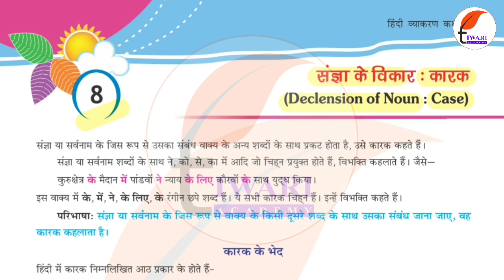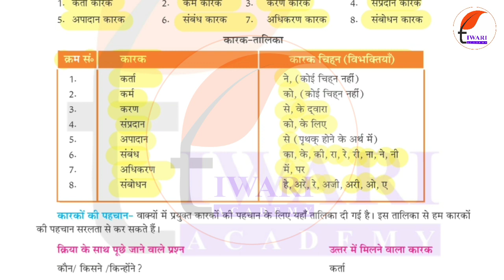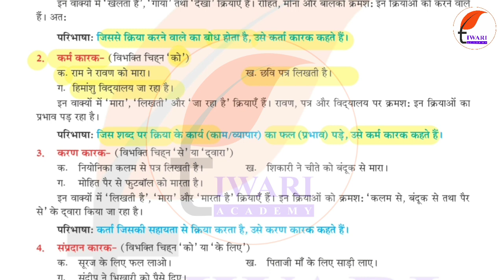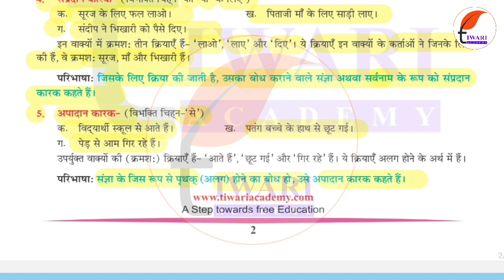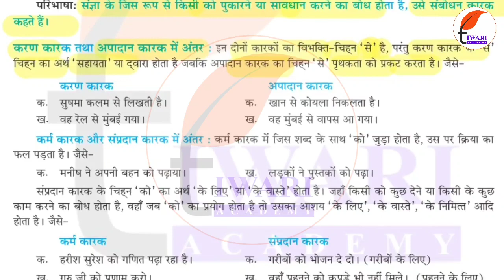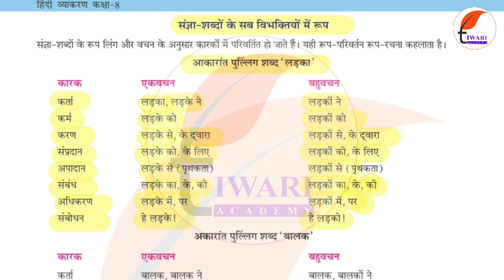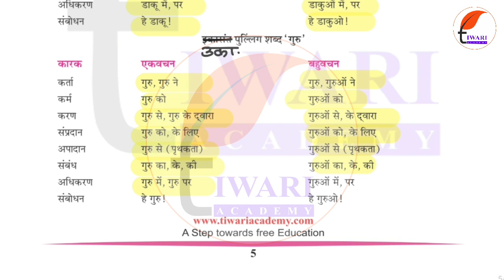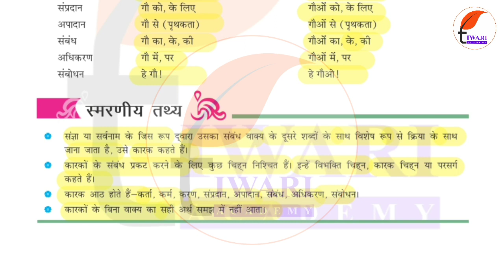Class 8 Hindi Vyakaran Chapter 8 Karak - कक्षा 8 हिंदी व्याकरण अध्याय 8 कारक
Class 8 Hindi Vyakaran Chapter 8 Karak - कक्षा 8 हिंदी व्याकरण अध्याय 8 कारक. इस पाठ से संबंधित अन्य पठन सामग्री के लिए नीचे दिए गए वेबसाइट लिंक पर जाएँ.